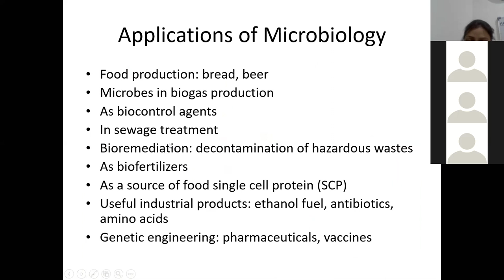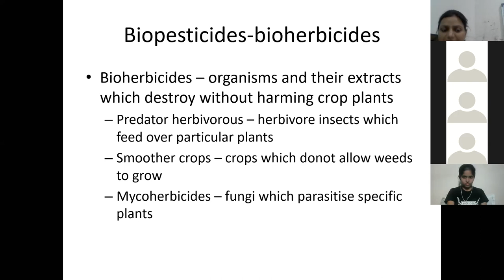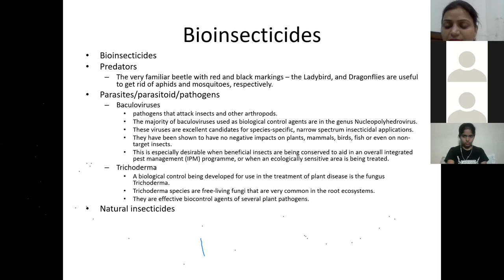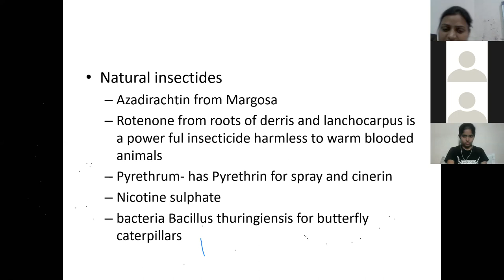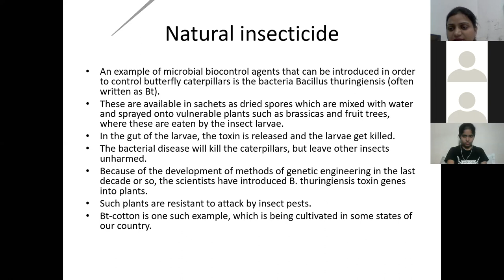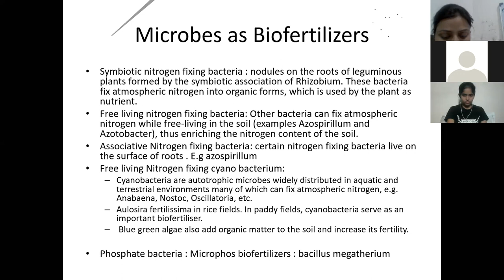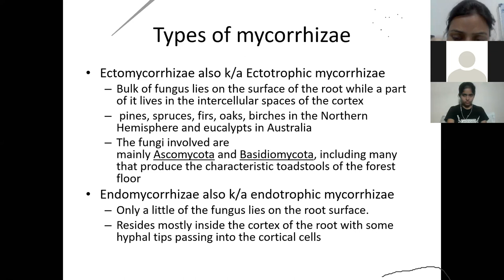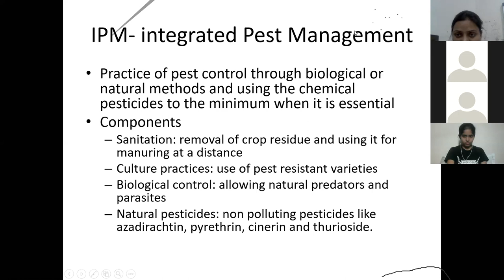Biofertilizers by Ace turorials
ACE TUTORIALS
Address: SCO 339-340 near Piccadily Square, Sector 34A, Chandigarh, 160022